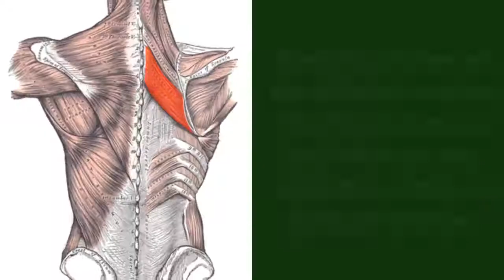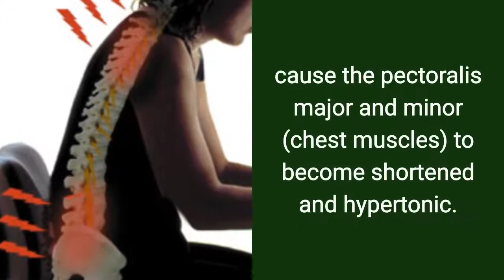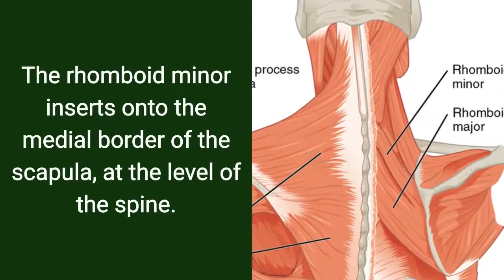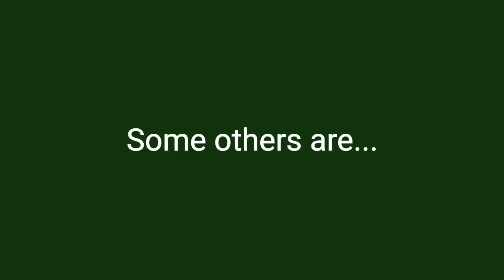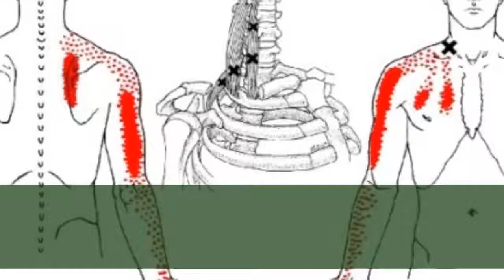Experiencing Nagging Pain Between Your Shoulder Blades? Could be the Rhomboids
Experiencing nagging pain between your shoulder blades? You're not alone! Pain in this area may be just as common as lower back problems. It could be your rhomboids causing it, but due to all the other muscles which can refer pain to this area, it can be hard to pinpoint. In this video, learn about the rhomboid muscles, including their function, origins, and insertions as well as the common activities and habits which lead to rhomboid problems. Then see the rhomboid trigger points and referred pain patterns, plus a list of other muscles which can also send pain to the mid-back area between the scapula.

See full article on rhomboid trigger points and referred pain, and get tips on how to self-treat:

Rhomboid, serratus anterior, levator scapulae, and scalenes trigger point images.
Throwing a ball diagram